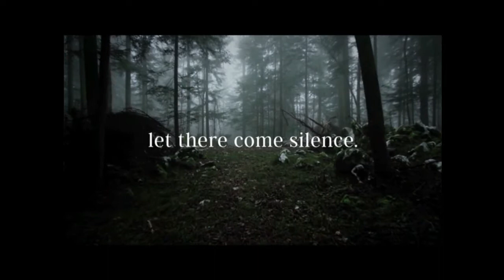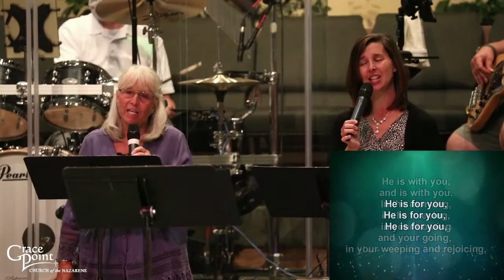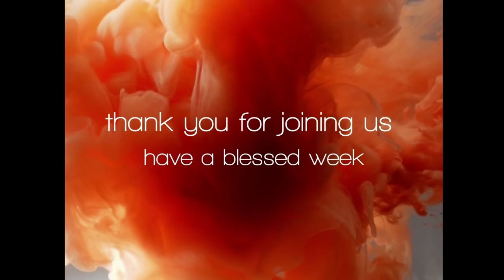Grace Point Nazarene Sunday Morning Worship 09 06 2020